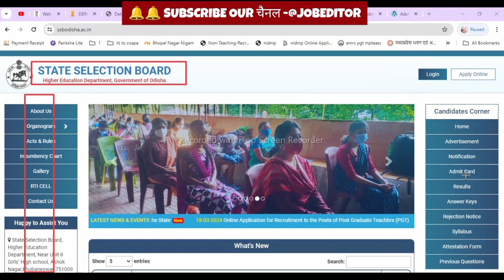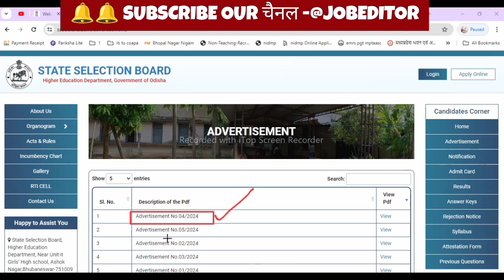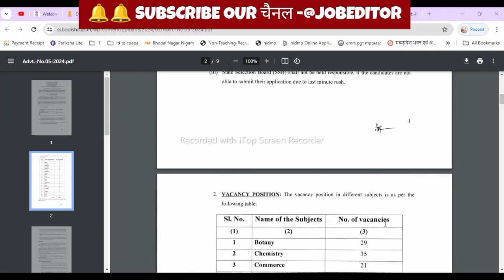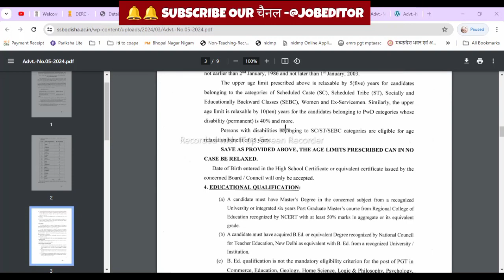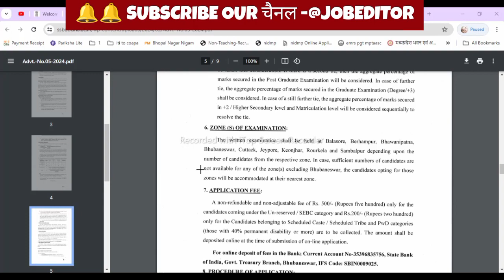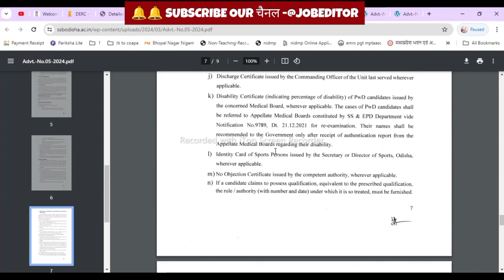ODISHA SSB PGT RECRUITMENT2024|SALARY-44,100/ANY UG-PGDegree#odishajob#ssbodisha#pgt#ssb#odiajobwala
FOR RECRUITMENT TO THE POSTS OF POST GRADUATE TEACHBRS (PGT)
 NON-GOVT. AIDED HTGHER SECONDARY SCHOOLS (488 CATEGORY) OF
ODISHA UNDER THE ADMINISTRATIVE CONTROL OF SCHOOL & MASS
EDUCATION DEPARTMENT
Online applications are invited from prospective candidates for recruitment of 1061
(One Thousand Sixty-One) number of posts of POST GRADUATE TEACHER (Direct
Payment Posts) in the Scale of Pay of 44,9001- 1,42,,4001- as per Pay Matrix of Level l0
and Cell I under ORSP Rules 2017 plus usual DA as admissible from time to time for the Non Government Aided Higher Secondary Schools (488 Category) of Odisha in different subjects.
Candidates are required to apply online through website n,x'T'.ssbodisha.ac.in at the link
available on this site. No other means / mode of submission of applications will be accepted.